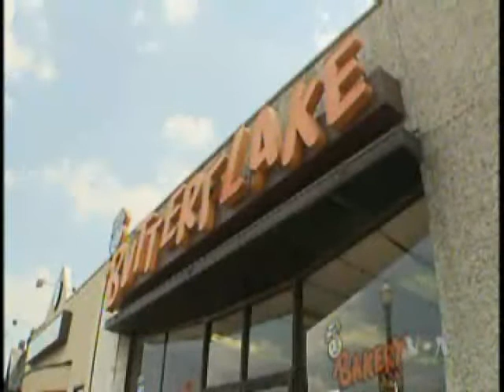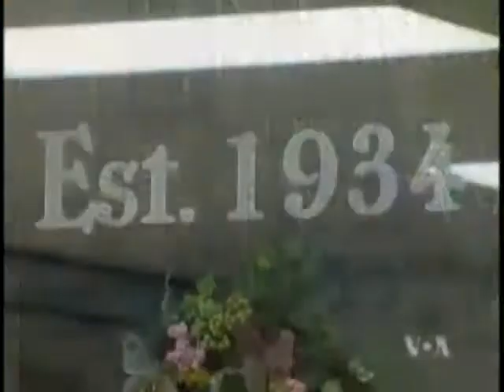经济冲击 新泽西小镇困境中求生存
在经济衰退时期，小型企业特别不好过。距离纽约市不远的新泽西小镇蒂内克，小型企业主感受到来自各方的经济压力，他们努力寻找创新的方法来解决当前问题。脸书: